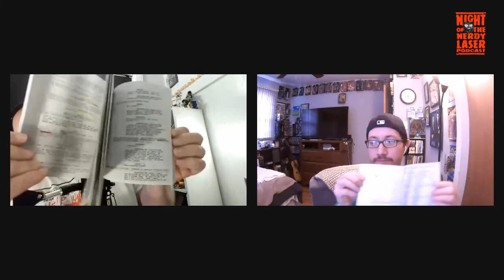101 Films Ghostwatch Blu Ray Box Set Unboxing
Richard & Jeff do a dual unboxing of 101 Films GhostWatch & discuss the film and gives you a look into this gorgeous set.

@nightofthenerdylaser on INSTAGRAM

@notnlpod on the Twitter machine

Hosts: Richard, Matt, & Jeff

@frankencontn on Instagram, Twitter, & Facebook